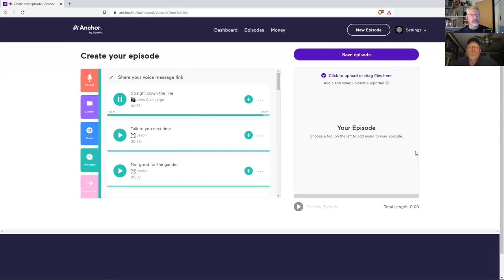Episode 55: Dungeons and Dragons version 6? DnD History, and The Con Game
Episode 55 Wednesday, September 29,2021.

Call ins & Emails from the Outlands
Jason of Nerds RPG Variety Cast
John of Red Dice Diaries
B.) Contest of Champions #2: and the winner is…
C.) Next edition of DnD announced?  50th anniversary 2024…5.5E?

Main Topic: The Con Game
Planning, creating, and running a game at Conventions: Big cons, not-so-big cons, and CC
1) Timed or not
2) Pre-gens or not
3) Crunchy or Rules Light
4) Experienced Players or Newbs allowed
5) Scenarios: unique, challenging, not like most home scenarios
6) Managing the table
7) To Kill or not to Kill, is that even a question
8) Safety Tools

Like it, Love it or Leave it
Playing in the Mud:
We didn’t get to play this past Saturday, but it’s time to discuss Turning Undead and Saving Throws. Spell descriptions for M-U and Miracle Descriptions for Clerics. The Cleric is a specific character type- templar/priest: The Lawgiver.

Rate us on Apple iTunes or your favorite podcatcher.

We would also like to encourage you to check out a few podcasts that we like.
Red Dice Diaries (with John Alan Large and his wife Hannah)
Why so many? He is the Czar of the OSR after all!